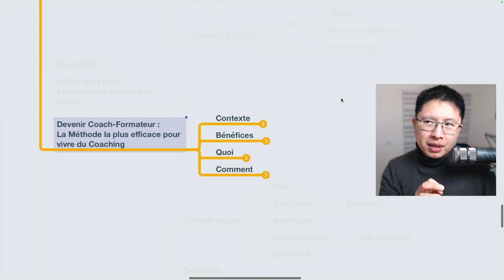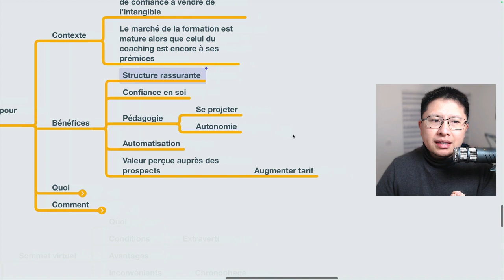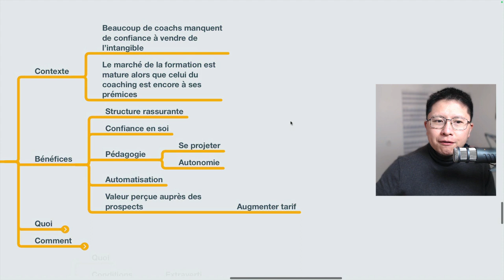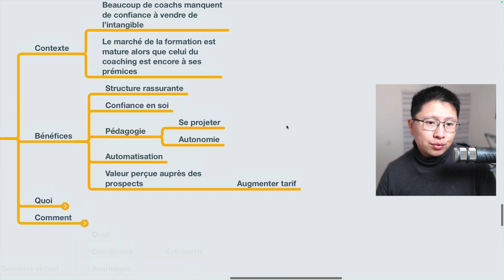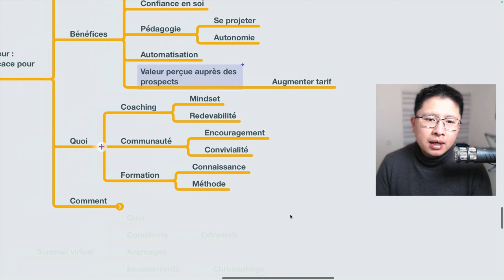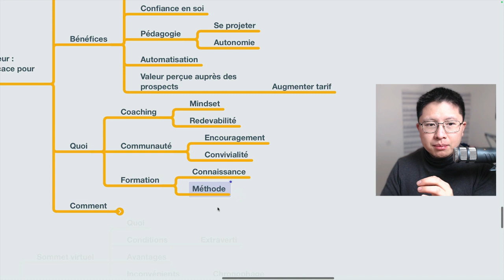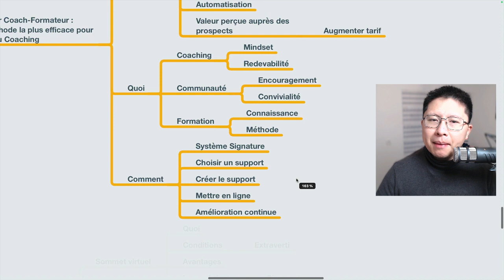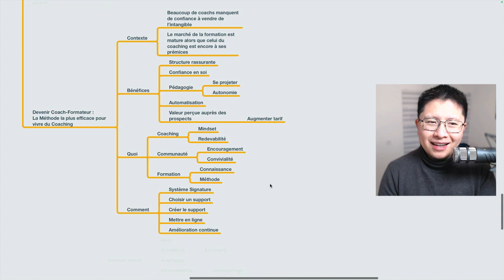Vivre du Coaching : La Nouvelle Méthode 2024 [podcast n°76]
Vendre du coaching, c’est difficile, car soit :

👉 Tu vends du coaching à l’heure, mais alors impossible d’en vivre.
👉 Tu vends du coaching premium, mais tu n’arrives pas à vendre cher.

C’est pourquoi, il est temps d’améliorer ton offre.

En ajoutant un élément tangible.

Comme une formation en ligne.

Ainsi, tu augmentes la valeur perçue de ton accompagnement et... c’est ainsi qu’on vit du coaching en 2024.

(Et bien sûr, tu apportes encore plus de valeur à tes clients 😉)

Si tu veux en savoir plus sur cette méthode, écoute vite cet épisode de podcast !